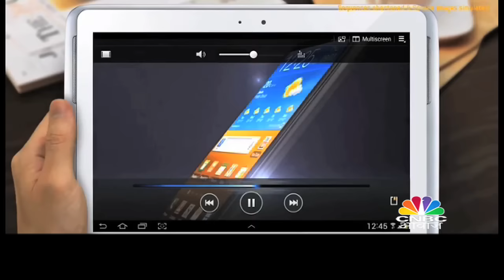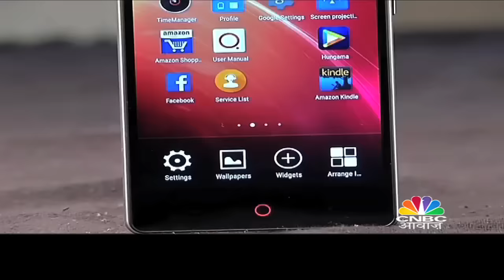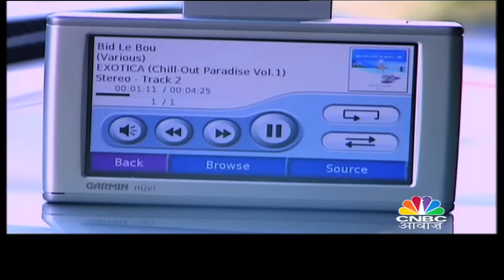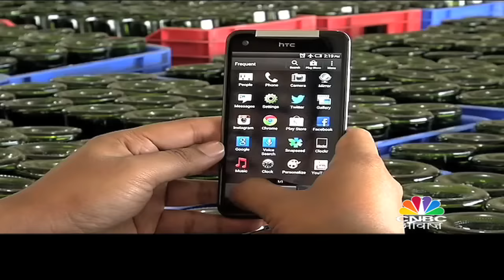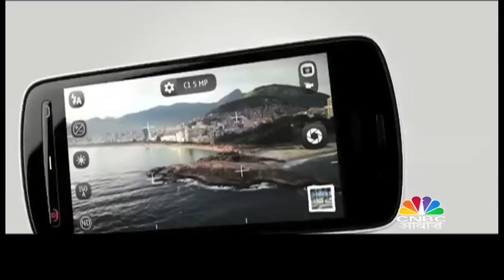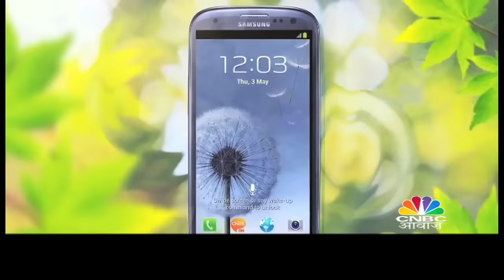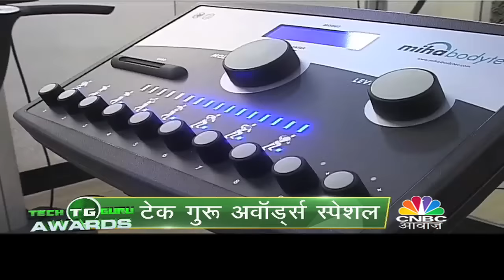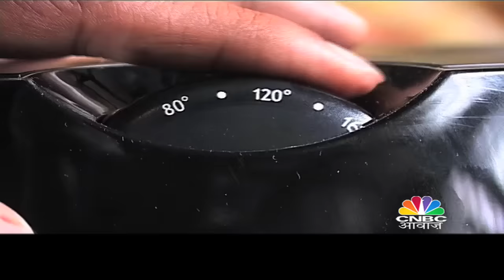Special : Tech Guru Awards Episode - 1